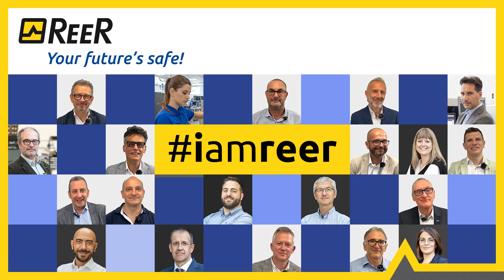stefani_-_capello (Original)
I am ReeR - video Interviews